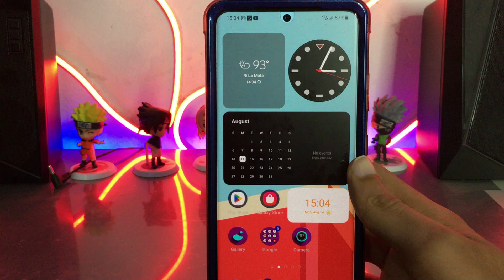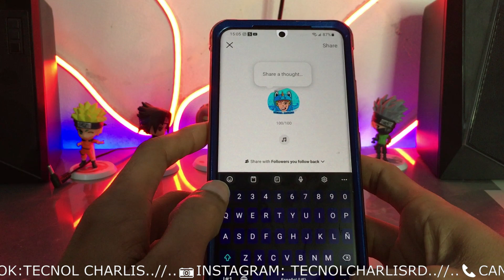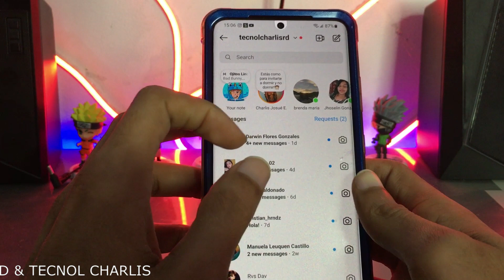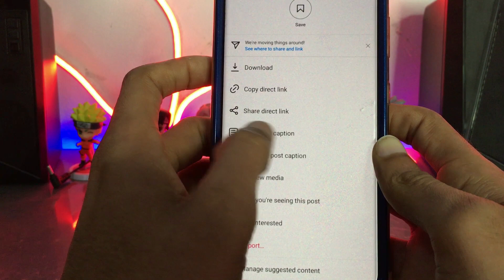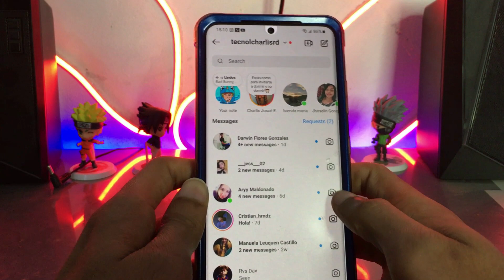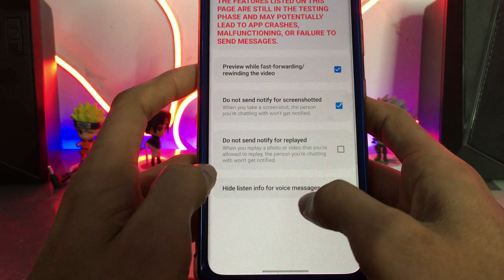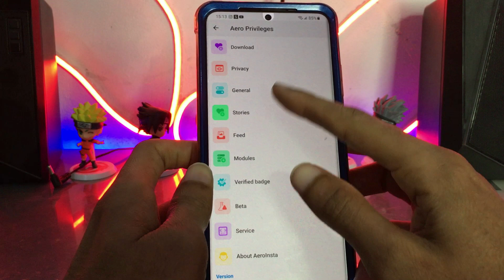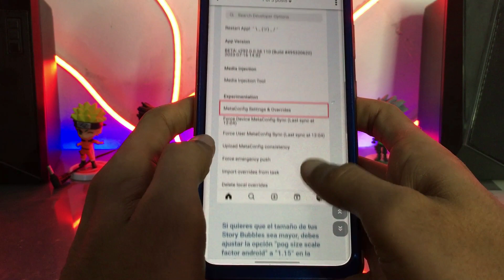Nuevo! Instagram Plus - AERO Instagram V23 - Nuevos Cambios IMPORTANTES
Nuevo! InstaGram plus 2023 | Aero Instagram Ultima Version

Lα cσpiα dε εstε vidεσ,
sεяα dεnunciαdα.
Tσdσs lσs Dεяεcнσs Rεsεяvαdσs.